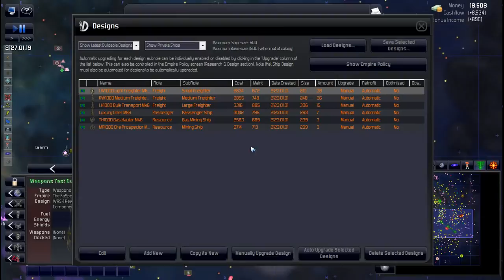Distant Worlds Universe - Extreme Survival LP - Ep026 - Military Design Upgrades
Cranking the difficulty to MAX for this LP. We're simply out to see how long I can survive with these settings. At the same time we'll be looking at some of the new UI options while micromanaging the game play.

Game Settings:
Spiral Galaxy
Stars: 700
Size: 10x10 Sectors
Expansion: PreWarp
Aggression: Chaos
Difficulty: Extreme
Research Costs: Normal
Space Creatures: Many
Pirates: Very Many
Pirate Strength: Strong
Pirate Proximity: Nearby
Pirates will Respawn

Colony Prevalence: Plentiful
Independent Aliens: Plentiful
Colony Influence Range 100%
Enforced Colonization Range: 0.5 Sectors

Race: Gizurean

Starting Location: Outer Core
Home System: Agreeable
Size: Starting
Tech Level: PreWarp
Corruption: Normal
Government: Hive Mind

Other Empires: 19
Independents Allowed to become Empires

Victory Conditions: None (Sandbox Mode)
Orginal DW Story: Enabled
Shakturi Story: Disabled
Shadows Story: Enabled
Distasters: Enabled
Race Events: Enabled
Tech Trading: Allowed
Kaltors at Start: Allowed